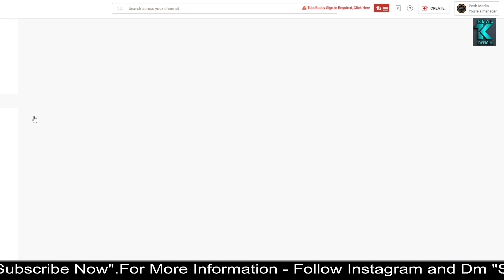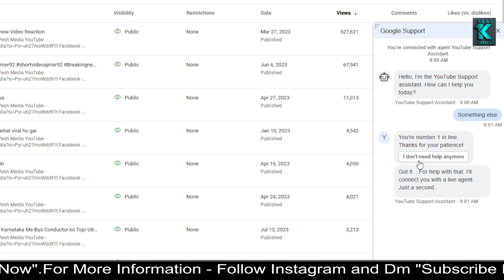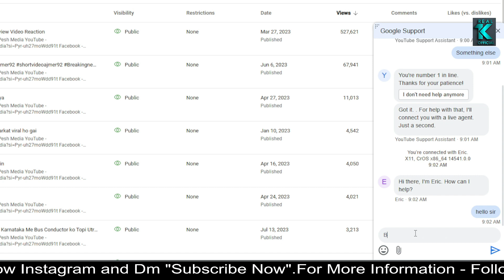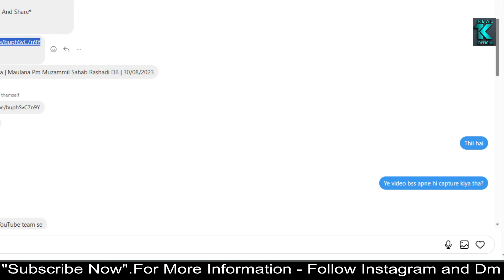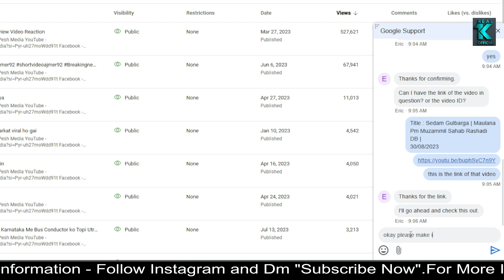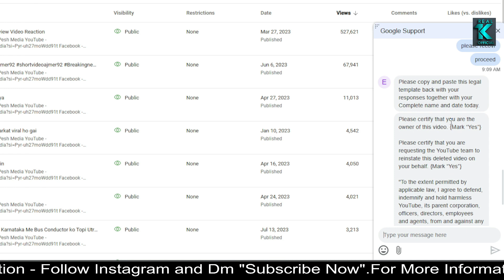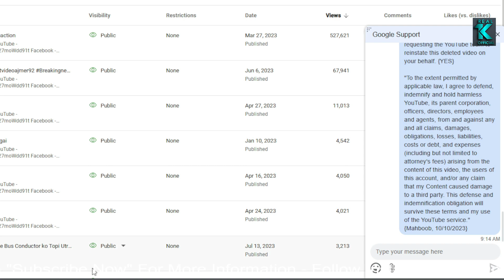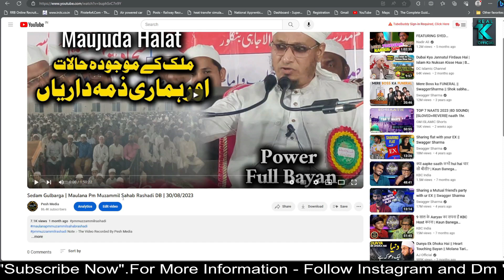How to Recover Deleted Videos from YouTube 2023 / YouTube Video Recover Deleted by Mistake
How to Recover Deleted Videos on YouTube in 2023 in 1 Minute 100% Solution.

▶Social Platforms:
For Any Query Follow & Message

▶QUERIES COVERED :

how to recover deleted videos from youtube,

how to recover deleted videos on youtube,

youtube video delete recovery,

how to recover youtube deleted videos,

youtube deleted video recovery,

how to recover deleted videos of your youtube channel,
recover deleted youtube videos,
how to view deleted youtube videos,
how to watch deleted youtube videos,
youtube video deleted by mistake,
recover deleted youtube video,
how to recover deleted videos from android,
youtube video recover deleted by mistake 2023,
find deleted youtube videos,
watch deleted youtube videos,
recover deleted videos,
how to recover youtube deleted video,
how to see deleted youtube videos